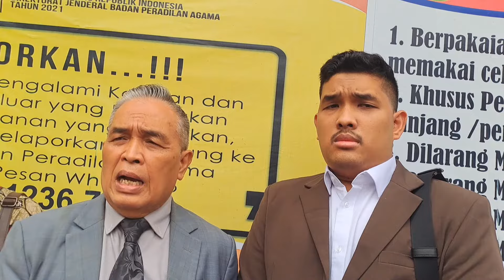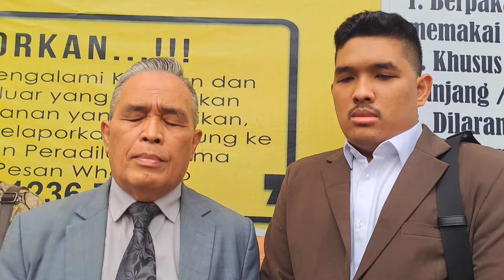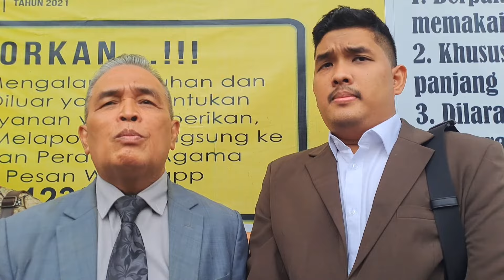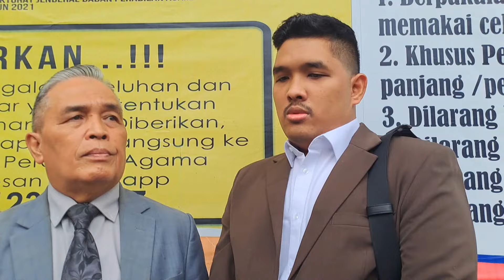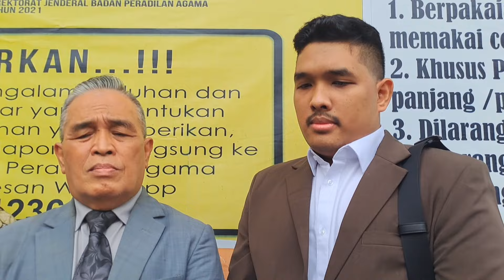Kuasa Hukum Catherine Wilson Ungkapkan Terkait Tuntutan Yang Diinginkan Kepada Suaminya